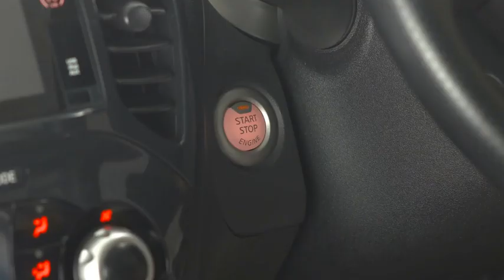นิสสัน จู๊ค - การเปลี่ยนใบปัดน้ำฝน (Wiper Blade Replacement)